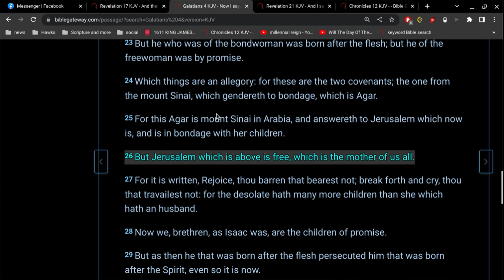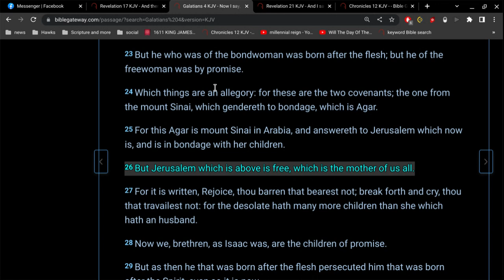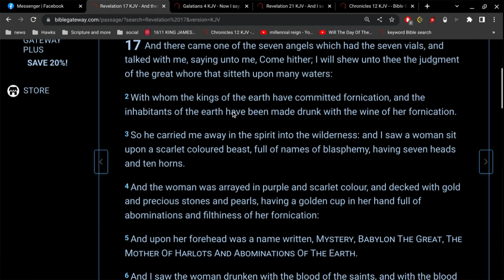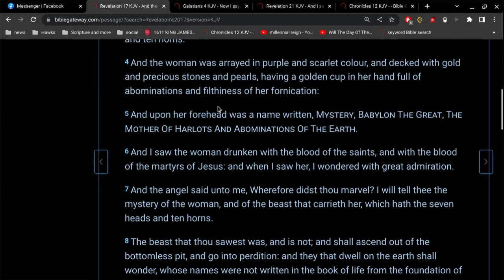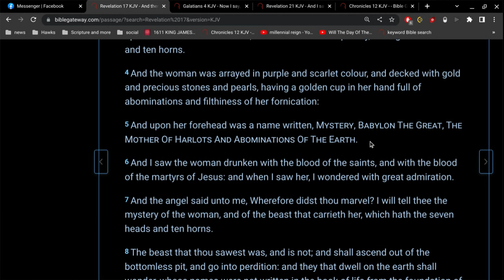The Wife vs The Whore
Galatians 4:26
But Jerusalem which is above is free, which is the mother of us all.

Revelation 17:1
Come hither; I will shew unto thee the judgment of the great whore that sitteth upon many waters